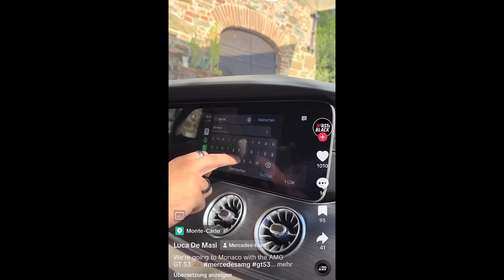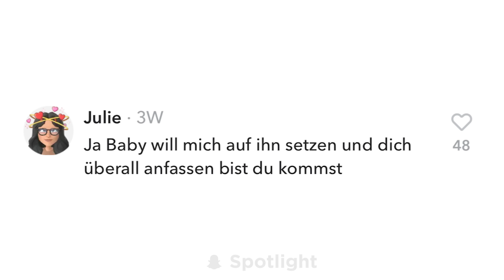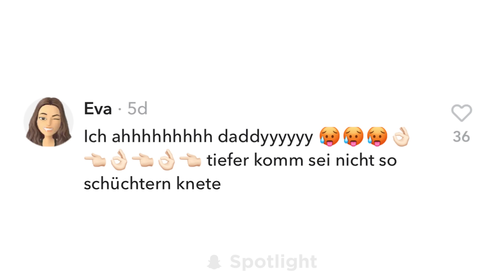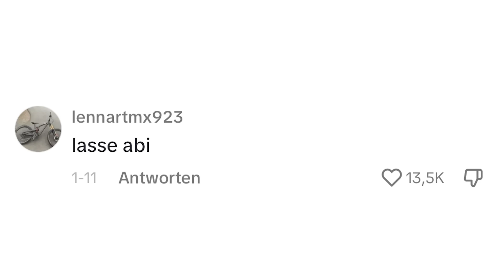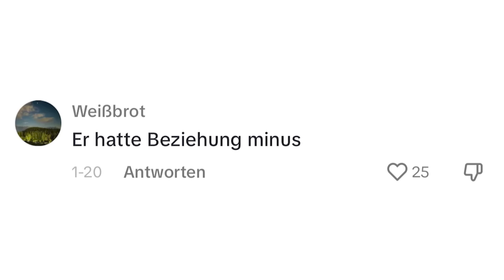Willst du meine KIRSCHEN sehen?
Was geht, was geht? Herzlich Willkommen zu einer weiteren Episode: Elisa Aline zeigt ihre.. ach ihr seht schon selber...